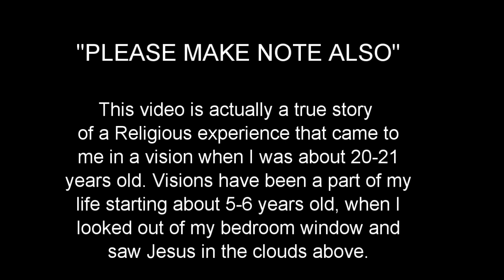SEARCH FOR GOD (ORIGINAL)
(To be included in my "Unfinished" Rock Opera)
Truthfully, this song was inspired by a vision I had when I was in my early 20's! I found myself floating in the stars and playing my Guitar and while doing so, I saw Jesus coming toward me. I felt totally at peace with myself, and everything around me.
I also had another vision of Jesus when I was about 5-6 years old. It was a cloudy day and when I got out of bed in Seattle Washington. I walked to my bedroom Window and looked out, and there was the Face of Jesus looking at me from the clouds. Wow! Again, I did not feel scared at all, rather very comfortable and at peace. There was actually a 3rd vision, also in my early 20's, but I won't go into that now.